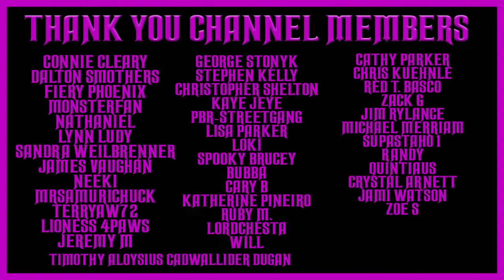CANDY MATSON FEMALE DETECTIVE OLD TIME RADIO SHOWS